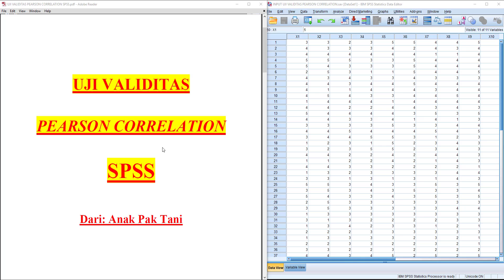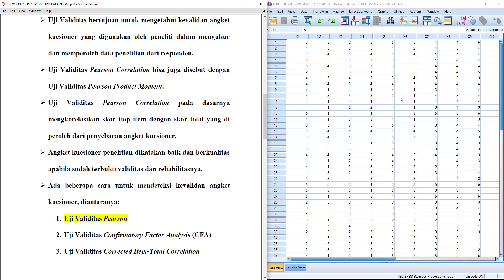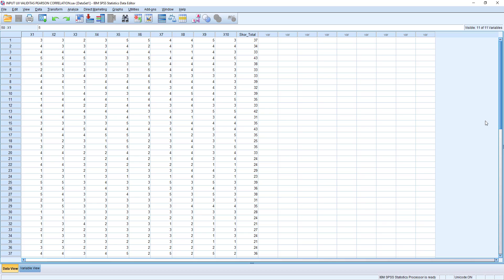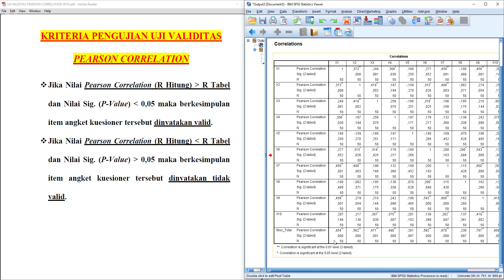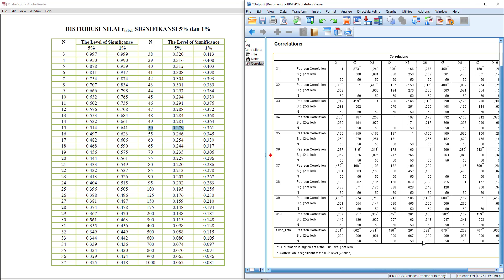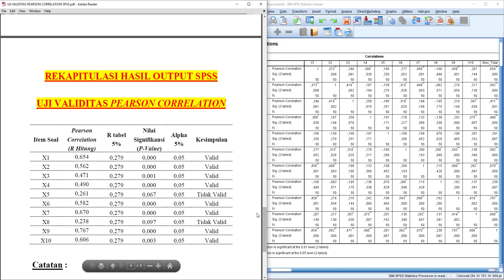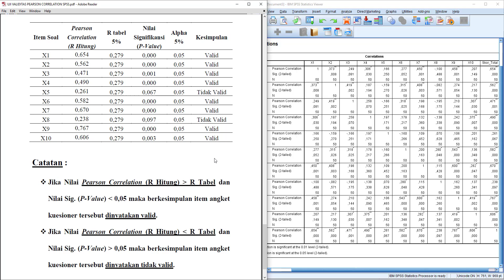Uji Validitas Pearson Correlation SPSS - Uji Validitas Pearson Product Moment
Uji validitas pearson correlation SPSS

Dalam video ini menjelaskan uji validitas dengan pearson correlation SPSS atau uji validitas pearson product moment SPSS.

Selain menjelaskan konsep dasar uji validitas, di video ini juga saya akan melakukan cara uji validitas pearson product moment, tidak lupa dengan interpretasi output uji validitas SPSS secara lengkap. Data dalam video tersebut di peroleh dari penyebaran angket kuesioner dengan menggunakan penilaian skala likert maka bisa di sebut dengan uji validitas kuesioner dengan skala likert.

Uji validitas bertujuan untuk mengetahui kevalidan angket kuesioner yang digunakan oleh peneliti dalam mengukur dan memperoleh data penelitian dari responden.

Secara singkat, Uji validitas kuesioner digunakan untuk mengetahui apakah item pernyataan di kuesioner tersebut valid atau tidak.
Ada beberapa metode dalam menguji ke validan suatu item dalam kuesioner, diantaranya menggunakan pearson correlation atau pearson product moment.

Simak sampai habis ya kawan-kawan semua, video ini membahas tutorial uji validitas dengan SPSS atau cara uji validitas kuesioner dengan SPSS.